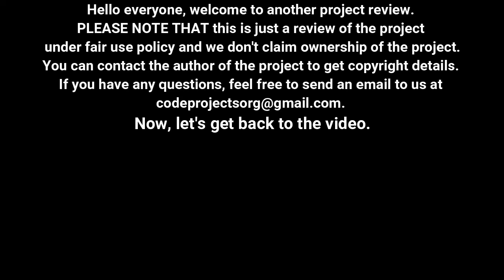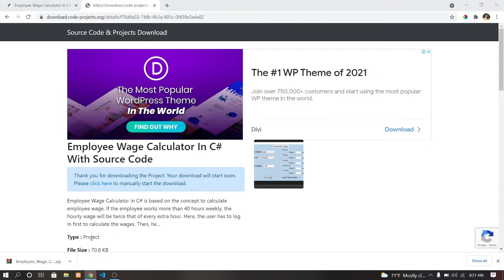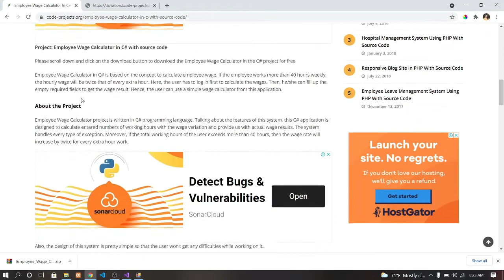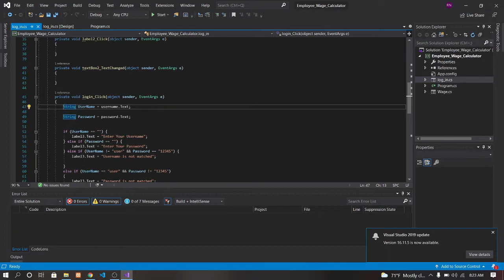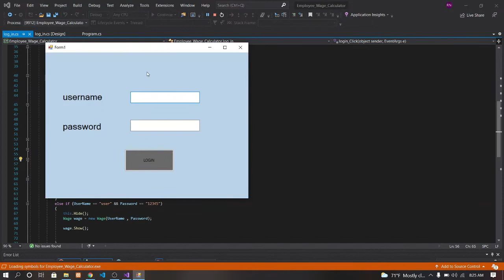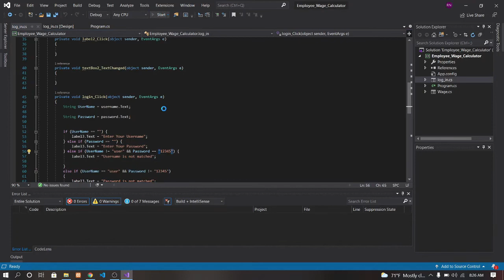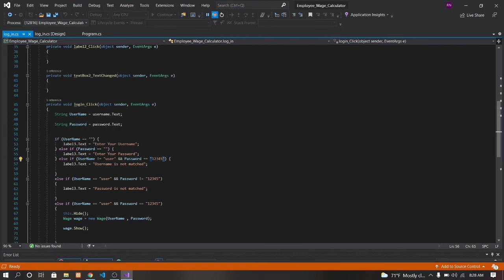Employee Wage Calculator in C# with source code | Source Code & Projects